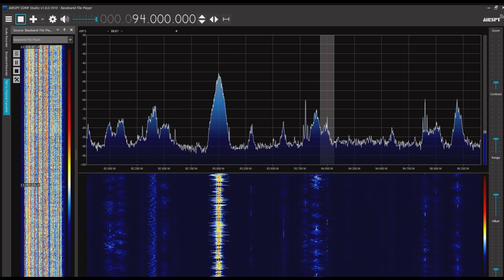Un IDed Vietnamese Station 94.0MHz 2023/06/05 1258JST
Sporadic E layer multi skip
Airspy R2＋SDR#＋CLP-5130-1